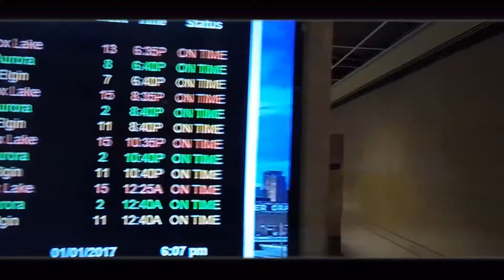Chicago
Most beautiful city in the world. Enjoy!

Huge thanks to my roommate, Derek, for letting me use his laptop to edit and my friends Adam, Andy, Brandon, and Nick for taking to trip to the city with me.